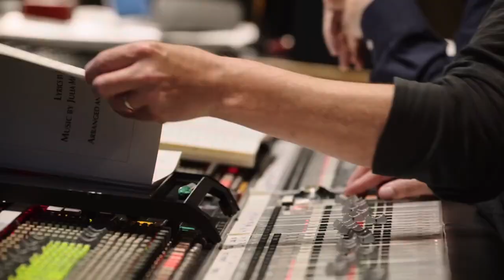Making Of “Wish” with Director Chris Buck & Fawn Veerasunthorn | Behind The Scenes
Join Us for a behind the scenes look at  Wish (2023) with Chris Buck & Fawn Veerasunthorn. This is “On Set GREENLIGHT”

ONLY IN THEATERS
🎬 “Wish"

Hosted By Jovanni Santos
Channel About Filmmaking DVD and New Movie Talk!

► Youtube.com/giojov
► Twitter.com/giojov